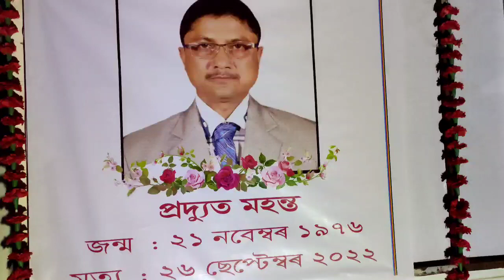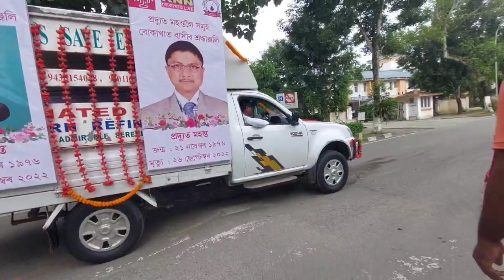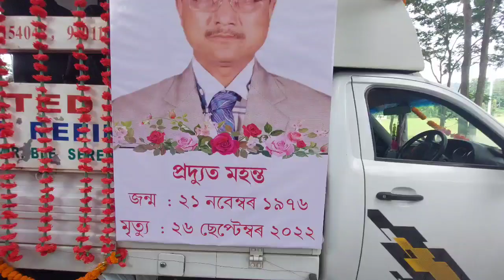প্ৰদ্যুত মহন্ত বাপ||শেষ বিদায়||অন্তিম শ্ৰদ্ধাঞ্জলি